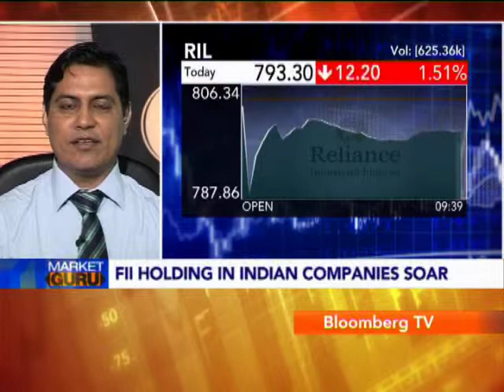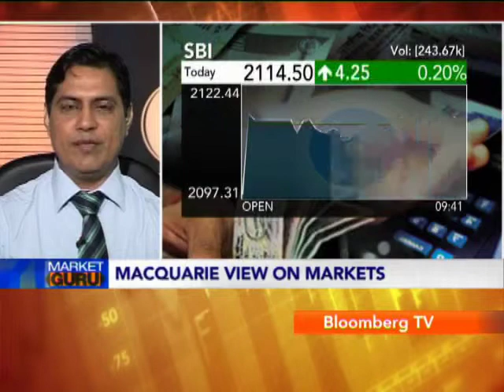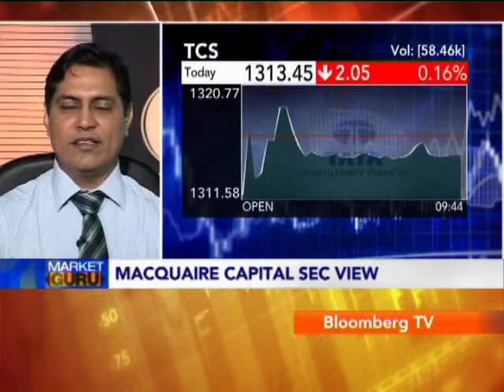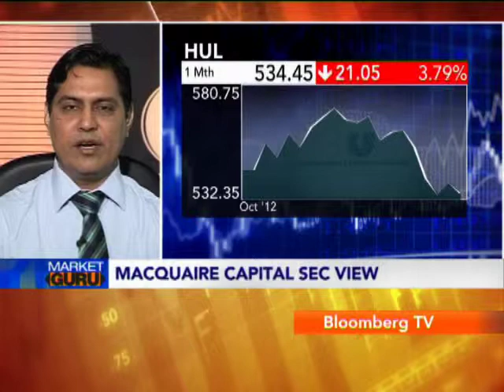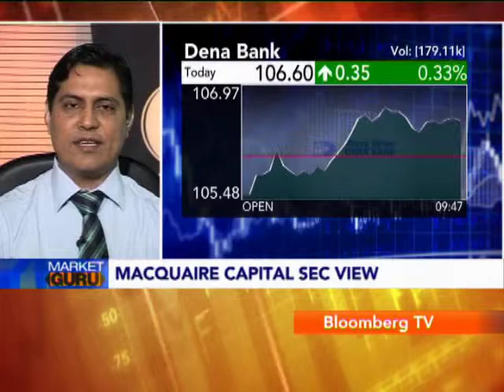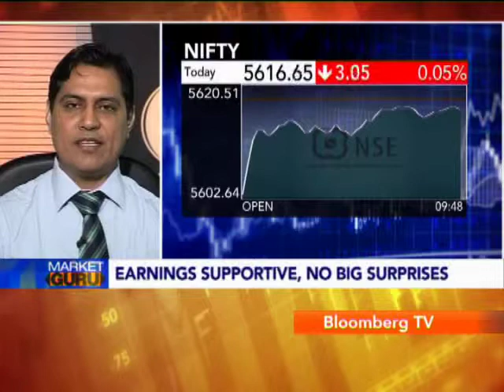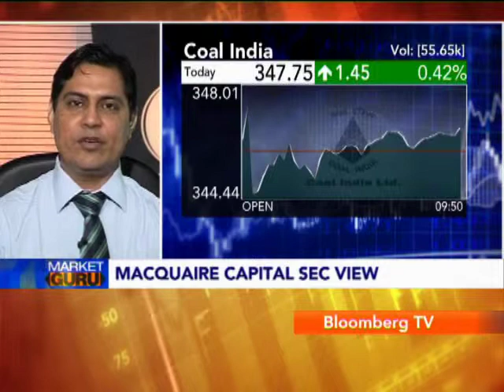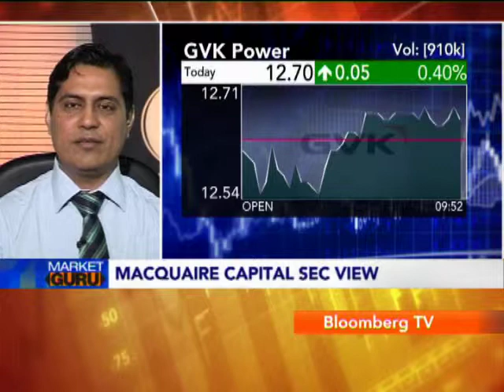MKT GUR FOR PTW0111